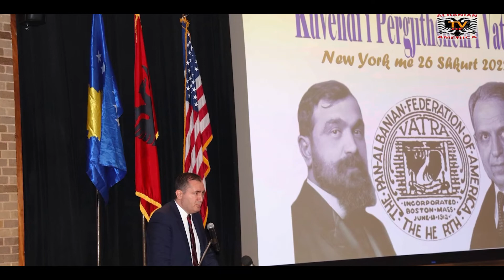ELMI BERISHA RIZGJIDHET KRYETAR I FEDERATËS PANSHQIPTARE TË AMERIKËS VATRA